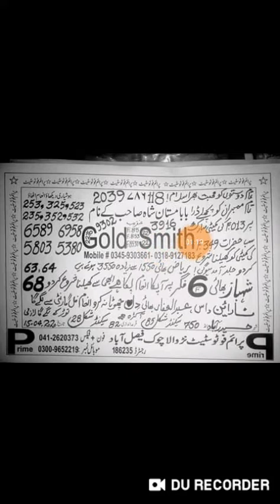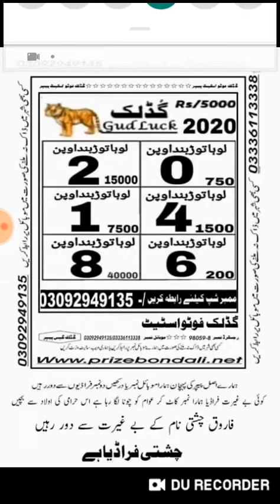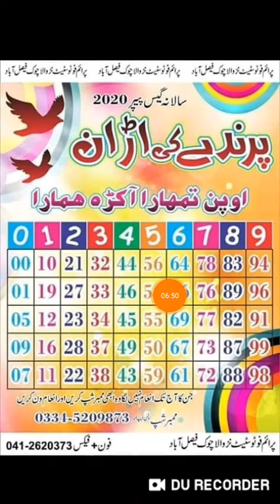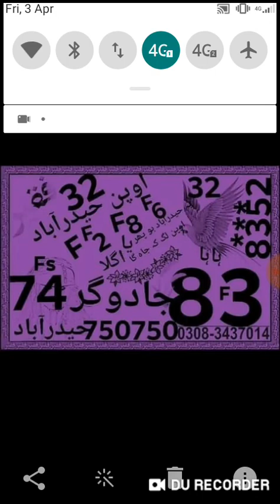Bond,750. City Hyderabad VIP new hai target Golden guess papers